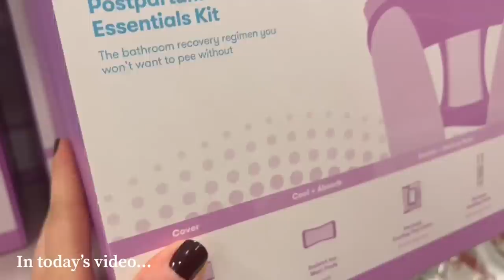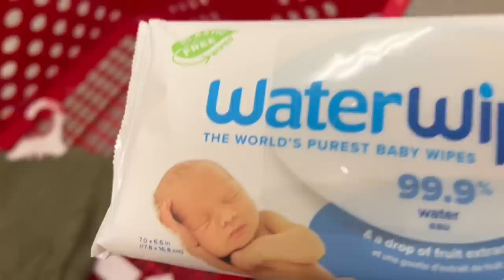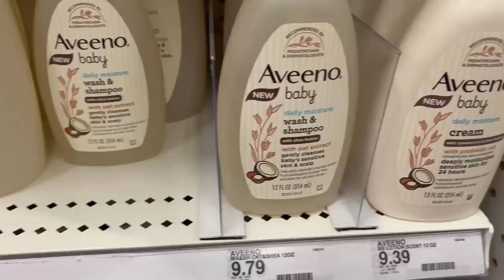Shopping & Packing my Hospital Bag for Labor and Delivery!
Hello friends!

Welcome to today’s video! The time has come to get ready for labor and delivery. Come with me as I shop and pack my hospital bag for baby and I! I hope you all enjoy and I sure hope this helps if you are currently packing your hospital bag! It’s such an exciting time!

Link to family pj set: IFFEI Christmas Pajamas for Family Matching PJ's Sets with Cookie Baking Pattern Tee and Pants

Use code “ALLIB”